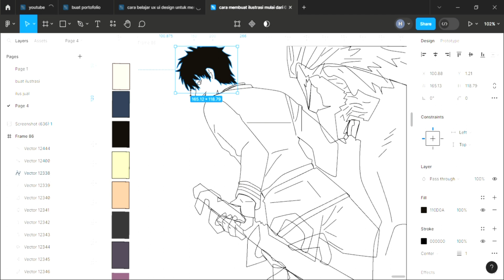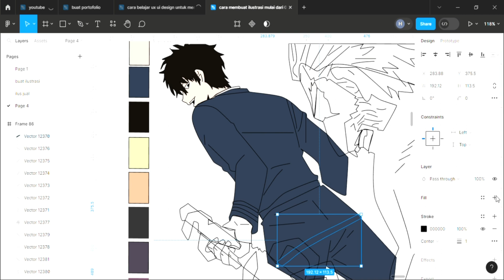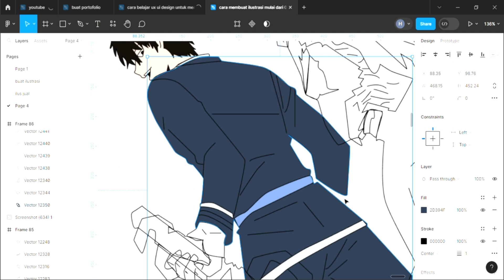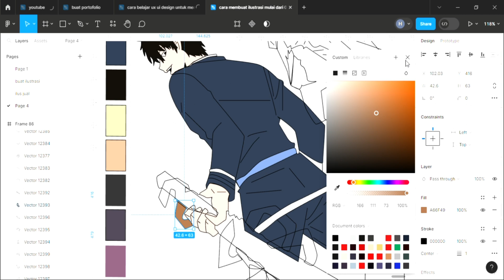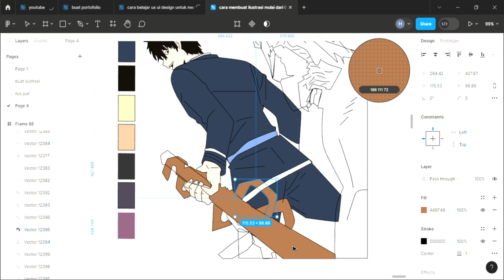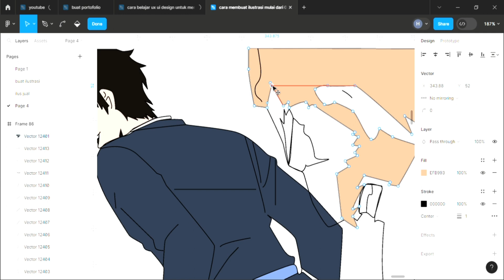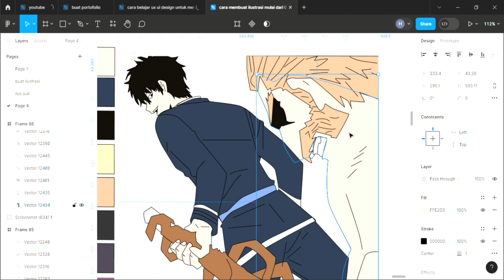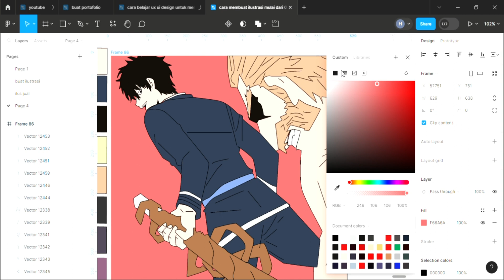academy's genius swordmaster chapter 26 pedang yang op dan membuat vector ilustrasi manhwa di figma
pedang baru noran yang op